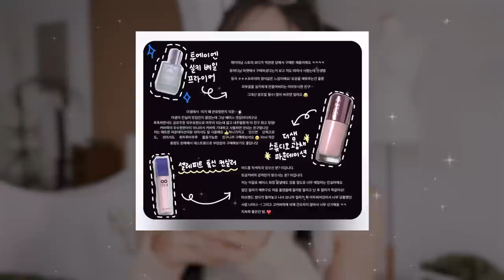🌝웜톤 구독자들 인생꿀조합!?..그대로 따라했더니 외모 성수기됨;(웜톤 꿀팁 대방출🔥)|웜톤 인생템 메이크업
🔊브랜드로부터 무상으로 제공받은 (노출의무X) 제품이 포함되어 있습니다
🔊이 영상은 유가광고가 포함되어 있지 않습니다

•Timeline⏰

00:00 영상 시작
00:59 세레나데
01:10 안녕 미유들 사랑해
02:31 촬영 전 기싸움 에피소드
03:46 오늘 렌즈!!
04:00 기초 첫단계 꿀조합
05:22 속건조 킬러 꿀조합
07:19 베이스 들어갑니다
08:44 유명-쿠션 업그레이드 꿀조합
11:22 웜톤 미유 애정 팔레트
14:07 엔팁 미유의 분위기 장착템
16:17 뒷트임 울먹 꿀조합
17:38 애교살 딱붙 꿀조합
19:00 블러셔 덕후의 웜톤 꿀조합
21:52 웜톤 미유의 입술 필러 조합
23:58 우리 미유의 진심이 담긴…⭐️
25:30 오늘의 mvp 미유는!!??
26:04 다음 미유 메이크업 스포….🔥

2023년에도 미유들과 함께 가는 이 느낌이 굉장히 좋네요 🔥 웜톤 메이크업이 너무 기깔rr나게 잘 나와서 너무 행복했어요 어쩌면 저번 쿨톤 메이크업 보다 더 맘에 들었던것 같기도 하고…!

(이 전 구독자템 쿨톤편)

아무튼 오늘의 mvp미유는!!!

19:00 에 등장한 캘리포r뉘아 색조 덕후 미유입니다💕

+우리 미유에겐 따로 메시지 드렸어요! 저한테 추천템 메시지 보내줬었던 계정으로 메시지 확인해주세요
선물 빠방한거 나갑니다 출동

우리 다른 구독자 여러분도 우리 미유의 꿀조합이 맘에 드셨나요!!? 저는 모두 장바구니에 담고 있을거라고 장담합니다..🥹🔥

오늘 mvp 미유 포함해서 제품 추천해줬던 미유들 너무너무 감사하고요!!💕💕💕 모두 엠브이피를 정해주지 못해서 미안해요…⭐️

아무튼 다음 구독자템 메이크업 영상도 기대해줘 !!!🙏

Contact lens/

Ann365
Buttercup Beige
버터컵 베이지

Skincare/

Numbuz:n
Goodbye Dead Cell Toner
잘가 각질 토너

Numbuz:n
Super Glowing Essence Toner
결광가득 에센스 토너

Lanbelle
Supernatural Moist Lock Ampoule
수퍼내츄럴 수분잠금 앰플

Wellage
Real Hyaluronic Cream 100
리얼 히알루로닉 크림

Abib
Collagen gel mask Sedum jelly
콜라겐 겔 마스크 수분초 젤리

Base/

Jungsaemmool
Skin Setting Tone Correcting Base
스킨 세팅 톤 코렉팅 베이스 시카 케어

Espoir
Protailor Be Velvet Cover Cushion
프로 테일러 비 벨벳 커버 쿠션

Nars
Light reflecting foundation montblanc
나스 라이트 리플렉팅 파운데이션 몽블랑

Banila Co
Prime Primer Finish Powder
프라임 프라이머 피니쉬 파우더

-Eye palette:

By Rodin Collectage
바이로댕 콜렉터즈 #1

-eyeliner:

Dinto
One by One Eye Pencil #431

-mascara:

Dasique
Mood Up Mascara Long&Curl
무드 업 마스카라 롱앤컬 #02

-eye pencil:

Frotage Pencil
프로타주 펜슬 #09

Holikaholika
Mellow Gliding Liner
멜로우 글라이딩 펜슬 라이너 #04

-undereye makeup:

Klavuu
Urban Pearlsation Sparkle Eyeshadow
어반 펄세이션 스파클 아이섀도우 #01

Colorgram
Artist Formula Cream Liner
크림라이너 #04

-blush:

Forencos
Bare Blusher
베어 블러셔 #04

네케르 블러셔 호수

Dior
Backstage Rosy Glow
백스테이지 로지 글로우 #001

-lip:

Holikaholika
Butter Blur Tint
버터 블러 틴트 #01

Holikaholika
Butter Blur Tint
버터 블러 틴트 #03

Etude
Fixing Tint
픽싱 틴트 #05

Rom&nd
Blur Fudge Tint
블러 퍼지 틴트 #03

Heart Percent
Dote On Mood Lip Pencil
도트 온 무드 립 펜슬 드라이 로즈

Heart percent
Dote mood on pure glow tint 07

Laka
Fruity Glam Tint
프루티 글램 틴트 #117

-highlighter:

Rom&nd
See-Through Veillighter
시스루 베일라이터 #01

-eyebrow:

Peripera
Speedy Skinny Brow
스피디 스키니 브로우 #001, 009